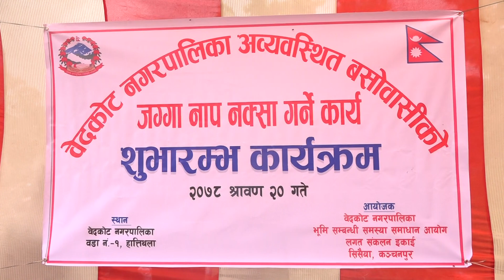भुमि आयोग Bedkot Municipality, Kanchanpur ।।। बेदकोट नगरपालिका, कञ्चनपुर ।।